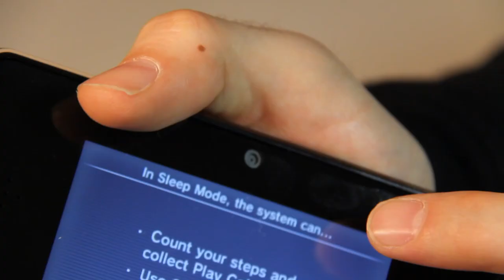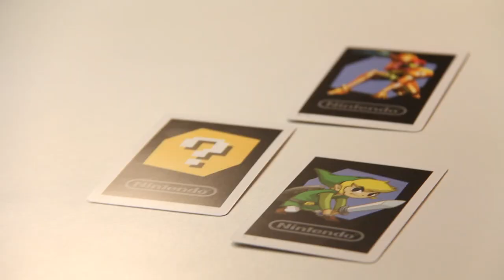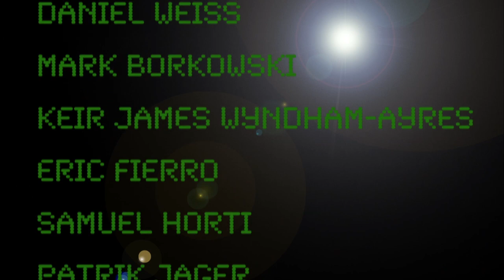Nintendo 3DS Review Special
3_KILLA_BYTES finally have one in their hands and it's not a kazoo it is the latest hand held gaming device from Nintendo. Yes the one the only, sometimes questioned for it's 3D intentions the NINTENDO 3DS. Find out everything you need to know about this device in this super long but enjoyable special review. In this episode Jay is a hand model and Mike dives his nose right into the 3D. Throw away your 3D glasses and extend your stylist because this little device will give more happiness than Tiger Woods at the red light district.

3_KILLA_BYTES would like to thanks the following who made this special review possible:

David Carroll
, Brandon Crema
, Nick Cronin
, Richard Masucci,
Ekene Nnanyelugoh,
Elizabeth DiFabio
, William Pasquariello,
Sean Parnell
, Christopher Rhoes,
KERRY DOWNS
, Joe Woody
, Markus Blomstrand,
Chad Gloria,
Robin Forsgren,
Nils Jonsson Stridbeck,
Daniel Weiss,
Mark Borkowski,
Keir James Wyndham-Ayres,
Eric Fierro,
Samuel Horti
, Patrik Jager
, Matthew Hagerman,
William Parkinson